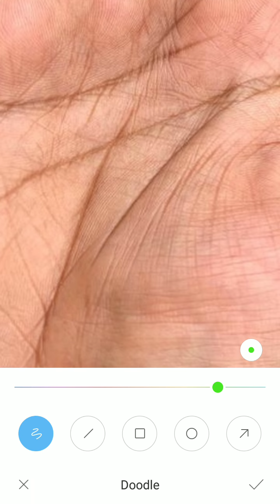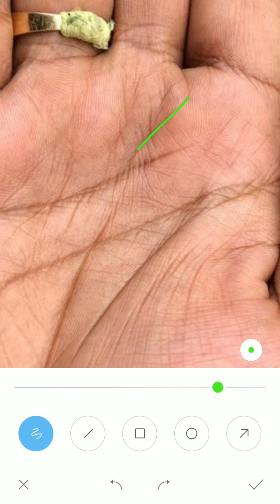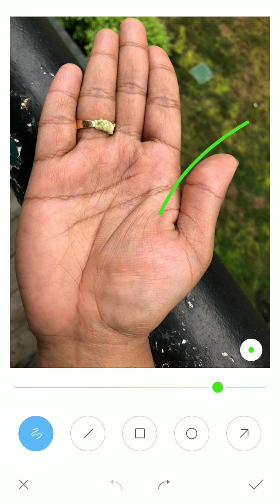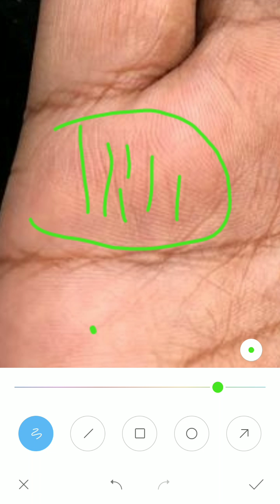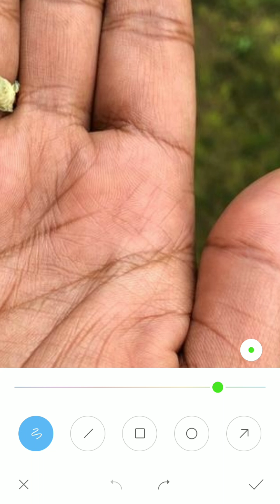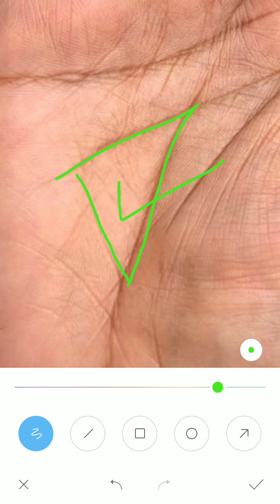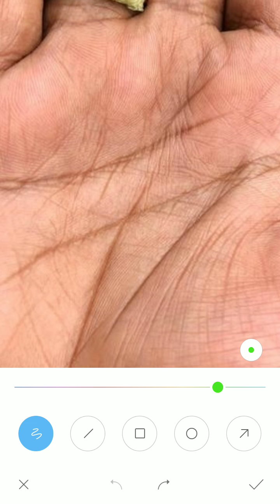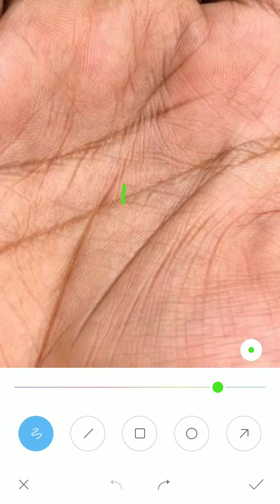क्या मेरा जीवन बहोत कम है?, hand reading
*2 to 3 days* of Waiting period for a video to upload.hand reading